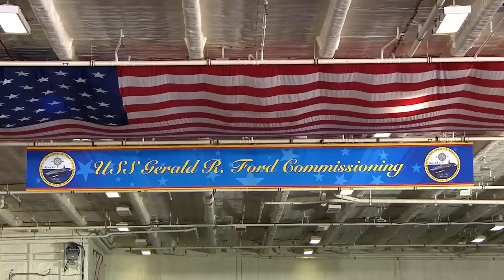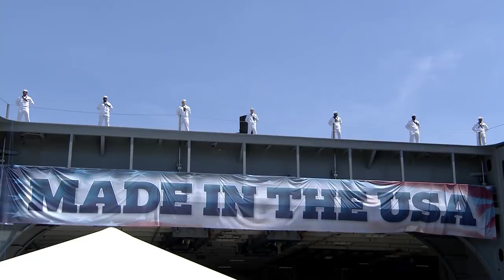USS Gerald R. Ford Commissioning Ceremony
President Donald J. Trump commissioned the aircraft carrier USS Gerald R. Ford (CVN 78) during a ceremony at Naval Station Norfolk, Va., July 22, 2017. CVN-78 is the lead ship of the new Gerald R. Ford class of aircraft carrier, the first new class in more than 40 years and begins the phased replacement of Nimitz-class carriers. (U.S. Navy video/Released)